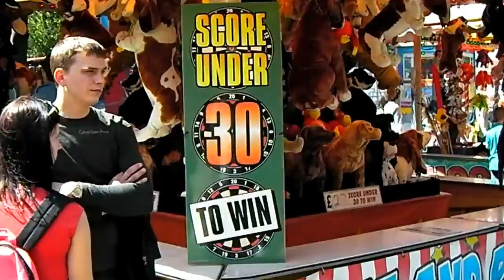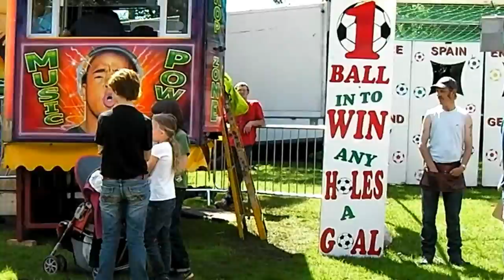Norwich Chapelfield Gardens Funfare - Lord Mayor's Celebration 2012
Funfare at Norwich Chapelfield Gardens on occasion of Lord Mayor's Celebration 2012.

Video recorded by Baudhayan Lahiri using Sanyo VPC-CG20 Camcorder.